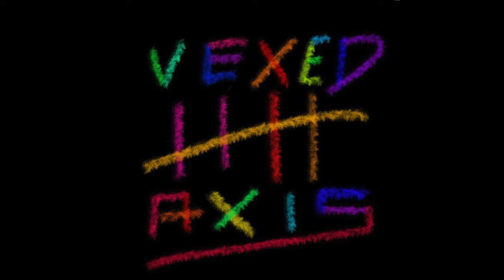Vexed Axis Volume 5